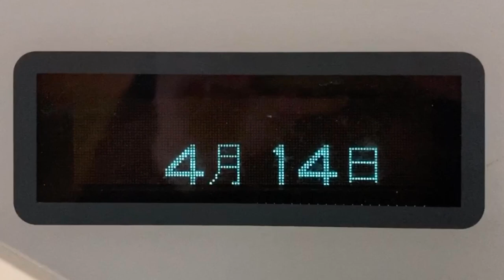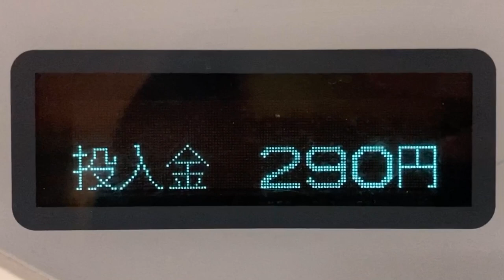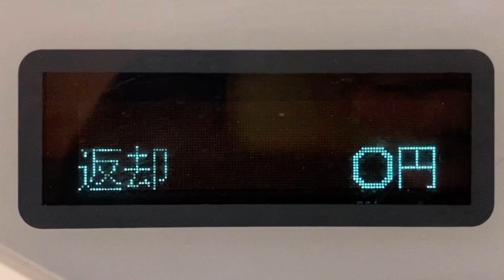新聞の自動販売機 画面表示 近畿車輛製 京阪野江駅改札外